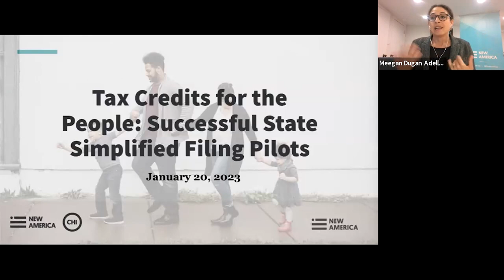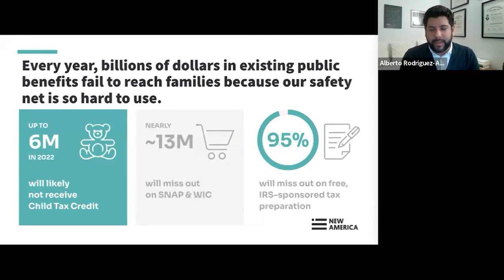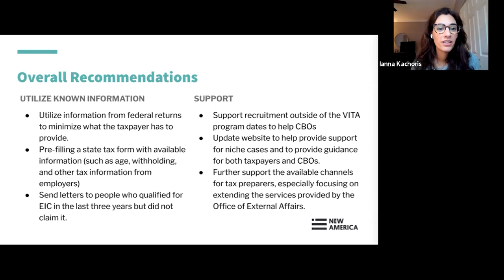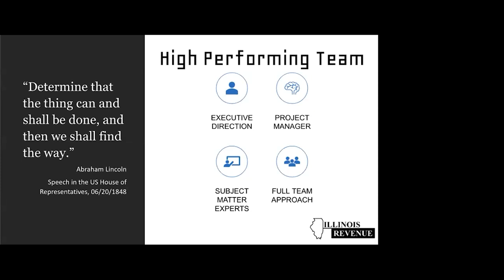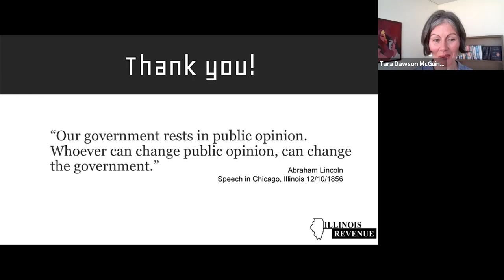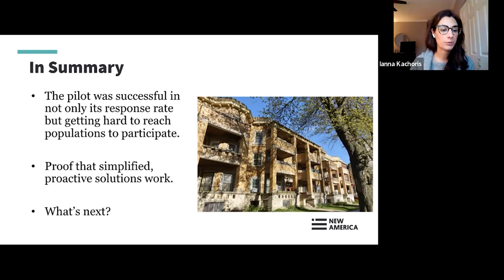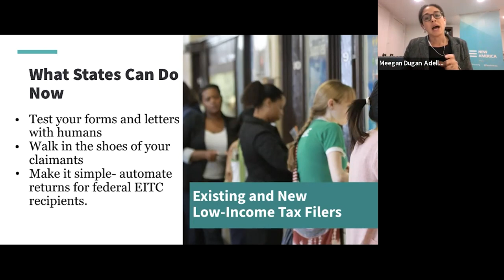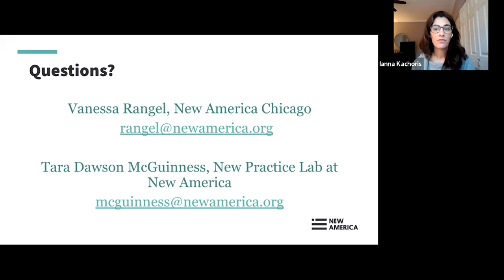Tax Credits for the People: Successful State Simplified Filing Pilots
Filing for tax credits doesn’t have to be intimidating and two successful state programs are proving it. Join New America Chicago and the New Practice Lab to learn more about two exciting initiatives that are transforming the conversation about access to state tax credits for struggling families.

Originally started in 2020, an Illinois pilot program successfully increased access to the state Earned Income Tax Credit with a seamless approach for consumers that reaches out to them proactively with pre-populated returns. A partnership between New Practice Lab and New York led to additional findings that could move the needle on access to much needed tax credits. These efforts show that a simplified filing approach like the one used in many countries and for last year’s Child Tax Credit could greatly improve taxpayers’ experiences, while increasing access to valuable tax credits for low-income people. Expanding state simplified filing through creative cross-departmental partnerships would allow thousands more low-income residents to receive tax credits they deserve but rarely receive. Learn more about how the program was designed, challenges faced along the way, and how to use the lessons learned to increase the number of low-income people receiving needed cash through Earned Income Tax Credits and Child Tax Credits.

The program will include recommendations for additional steps states can take to ensure recent state Earned Income Tax Credit expansions make it to newly eligible community members.

Speakers include: Whitney Elders and Jason Poling (Illinois Department of Revenue), Tara Dawson McGuiness (The New Practice Lab), Meegan Dugan Adell and Vanessa Rangel (New America Chicago), Alberto Rodriguez-Alvarez (New America) and Ianna Kachoris (The Chicago Community Trust).

This briefing is co-hosted by The Chicago Community Trust, United Way of Illinois, Economic Security for Illinois (an affiliate of Economic Security Project), Shriver Center on Poverty Law, Children’s Home + Aid, and Illinois Families for Public Schools.